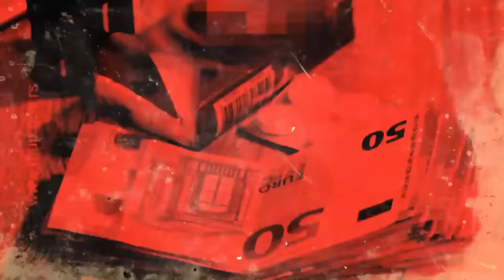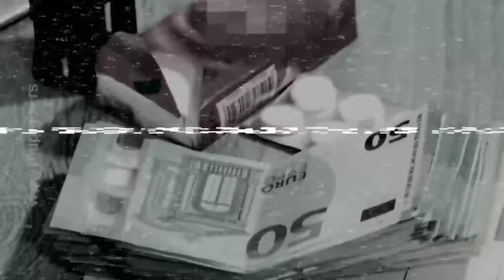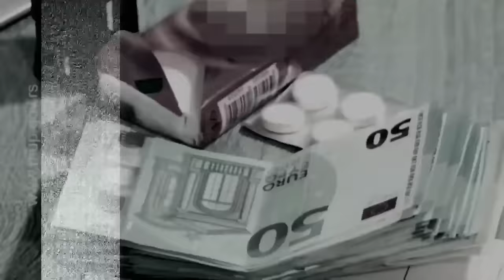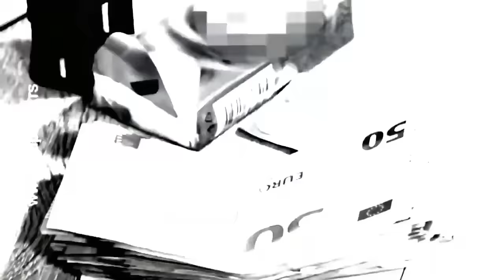Lacku x LeFlow x Fox x Rajm x Elon x Rade x Jerkov - INSOMNIA (Turismo Remix) VIDEO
► FOX x JERKOV - INSOMNIA (original)
► ELON x LACKU - INSOMNIA (cover)
► LeFLOW x RADE x RAJM - INSOMNIA (cover)
► Remix by: Turismo🎶
► Video by: REPLAY VIDEO💯
► Instagram: turismo.mp3 | corleonelimited 📸

!sva autorska prava zadrzavaju FOX & JERKOV!